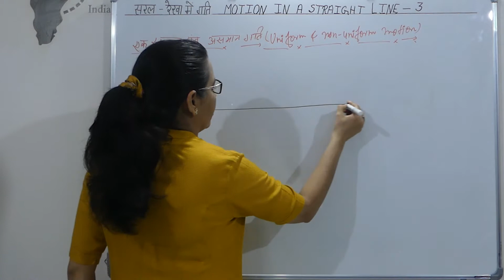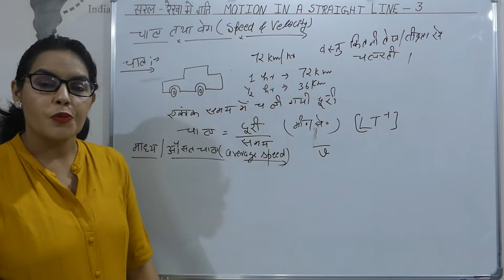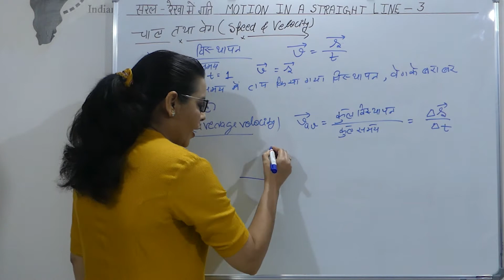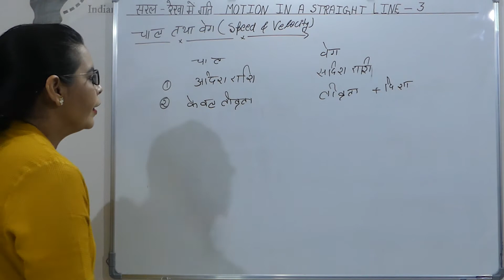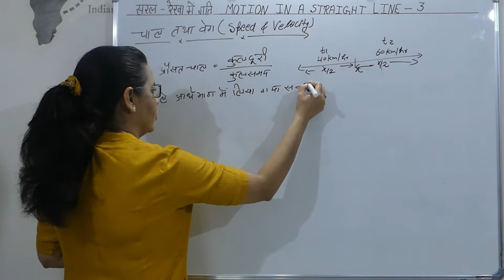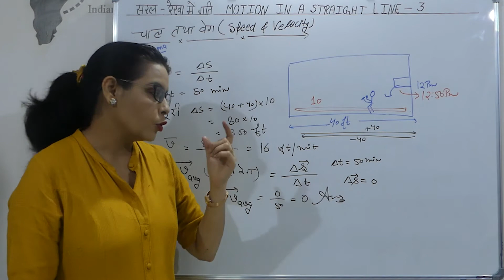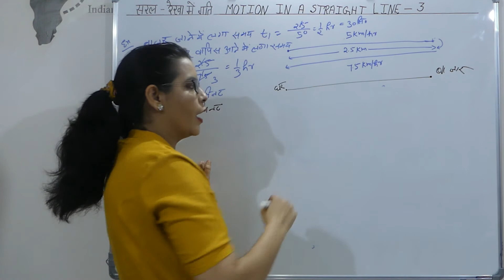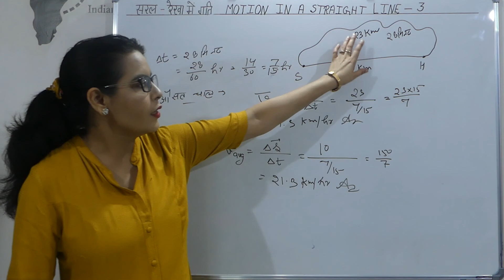चाल तथा वेग: Speed & velocity: Physics in Hindi/Class-11/Chapter-3/सरल रेखा मे गतिPart-4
Class-11/Physics in Hindi/Chapter-3/ Motion in a Straight Line Part-4

In this video we have discussed about Class 11th Chapter-3, Motion in a Straight Line Part-4 in detail. We have explained speed and velocity with simple examples.

This video will be helpful for NCERT Hindi Medium/U.P./M.P./BIHAR/
RAJASTHAN/UTTARAKHAND/CHHATTISGARH & JHARKHAND BOARD

If you like my content consider making a monthly subscription. You choose the amount it can be anything you want.

Pay using either UPI / BHIM / PayTM / PhonePe / GooglePay / AmazonPay / Mobiquik / any bank UPI app - masterniji@upi

कक्षा-११/भौतिक विज्ञान/अध्याय-३/ सरल रेखा मे गति भाग- ४

इस वीडियो में हमने कक्षा-११ के अध्याय-३, सरल रेखा मे गति भाग- ४ के बारे में विस्तार से चर्चा की है। हमने चाल तथा वेग की सरल उदाहरणों के साथ व्याख्या की है।

यह वीडियो NCERT हिंदी माध्यम /उ.प./म.प./बिहार/राजस्थान /उत्तराखंड/छत्तीसगढ़ तथा झारखंड बोर्ड के लिए पूरी मदद करेगा

यदि आप मेरे कॉंटेंट को पसंद करते हैं तो एक मासिक सदस्यता बनाने पर विचार करें। आप राशि का चयन करें, यह कुछ भी आप चाहते हैं हो सकता है।

भुगतान करें UPI / BHIM / PayTM / PhonePe / GooglePay / AmazonPay / Mobiquik /  कोई भी बैंक UPI ऐप से - masterniji@upi